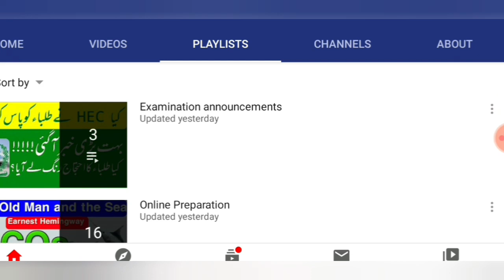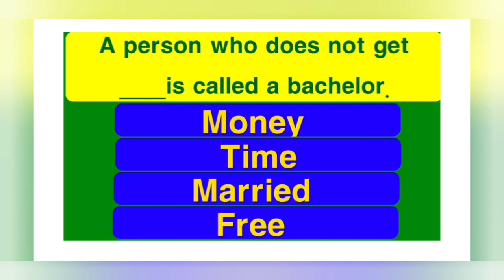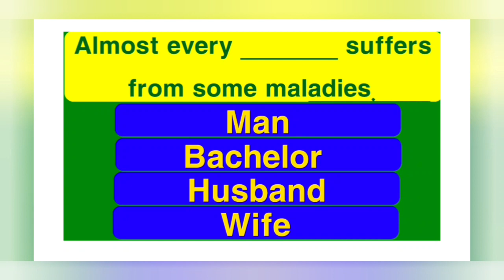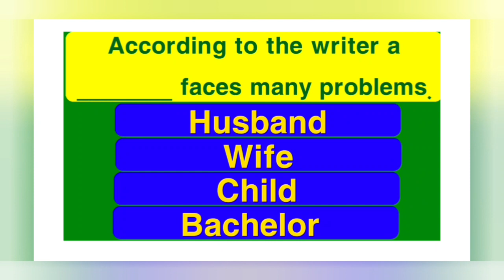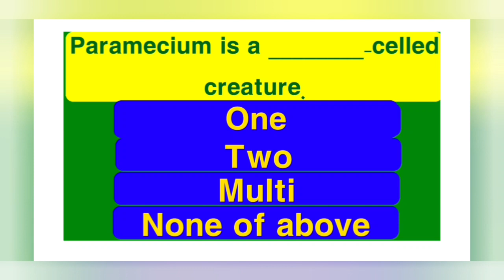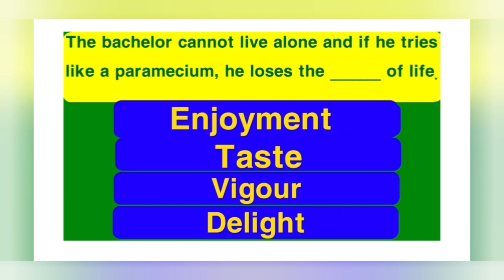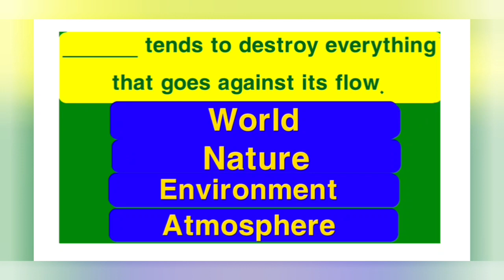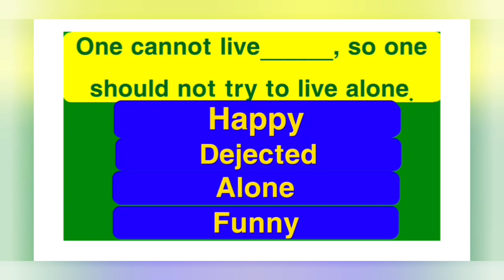Bachelor's Dilemma Essay by Herbert Gold MCQs|| BA Essay No. 12 MCQs|| How to attempt online papers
Meta English Academy presents best English notes on English Literature and language. It is the place where you can find easy and simple lectures on various topics.